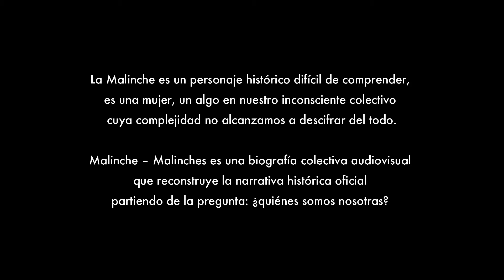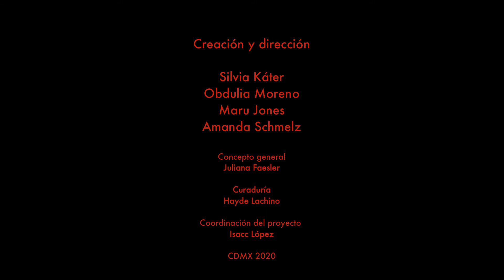REEL SEMANA 17. MALINCHE - MALINCHES. SEMANA 17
¿Yo también soy Malinche?
¿O me han hecho creer que yo también soy Malinche?

Y sí, lo soy porque uso la palabra para expresarme y tengo la voz y lo escrito y las preguntas hechas a otros, a través de la palabra, como parte de mi profesión.

¿Malinche?
Malinche es la que los hombres han dicho que es,
lo que los hombres inventaron que fuera, quisieron que significara:
la traidora,
la que traicionó a su raza conquistada,
la colaboradora al servicio del conquistador,
pero
¿cómo ejercer el libre albedrío en una situación de esclavitud?
No se puede amar sin libertad, diría Amado Nervo,
y como esclava llegué a ser amante,
fui intérprete y políglota,
poseedora de la palabra
como María Antonieta Mendívil escribe,
o habla; iba a decir.

Soy Malinche porque me vendieron;
¿porque vendí a mi pueblo?
Ustedes dicen que traicioné a mi pueblo,
pero imagínense mi situación, tantos siglos atrás,
cuando apenas había tribus que convivían entre sí,
aliadas o enfrentadas, entre sí.

¿A quién tendría que haberle sido fiel?,
¿a Potchoncan que me regaló a Cortés?,
¿a mi madre olmeca que me vendió a unos comerciantes?,
¿a los xochimilcas, que también se aliaron con el conquistador?,
¿a los totonacos o a los de Huejotzingo?,
como escribe Nahum Megged

Yo traté de serme fiel a mí misma
de buscar cómo salir de la esclavitud a la que había sido condenada.
Quería conocer mundo
Aprender otras lenguas, como el castellano y ejercitar el náhuatl y el maya.
Convertirme en traductora e intérprete.

Quería estar en las reuniones claves,
donde se hacen los planes de guerra
y mediar entre los contrincantes
y pensar en qué es lo mejor.

Estar donde a las mujeres nos tienen prohibido

Estar.

Yo quise ser Malinche para
estar ahí,
donde se deciden los destinos,
intervenir (aunque fuera un poquito),
en el curso de la historia.

Participar en esa guerra y ayudar a construir la paz.
Y sí, hay que decirlo,
esta guerra fue hecha por caballeros, dicen,
que se creían superiores y querían tener, más y más y más.

Es el conquistador el que debe asumir las responsabilidades de su conquista;
de su crueldad y su avaricia,
de su guerra sanguinaria.

Las mujeres se quedaban en casa
cuidando la vida, la alimentación y los cultivos.
Curando heridos, sí,
muchos heridos

Y yo estuve ahí
como Malinche.
Estuve ahí para atestiguar la historia;
sus guerras y conquistas de hombres.

Me culparon,
me condenaron,
inventaron mi nombre
para hablar de traición,
que en nada tiene que ver con mi persona
sino con mi ser mujer,
a la que quisieron someter.

Pero estuve ahí,
presente.
Y no fui esclava,
sino mujer de conocimiento.

Estela Leñero Franco
Marzo 2021